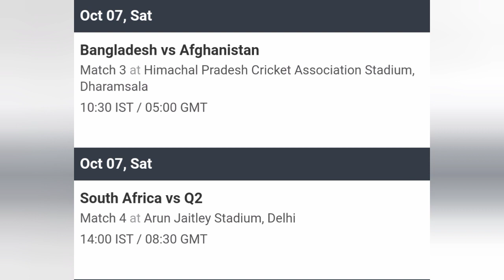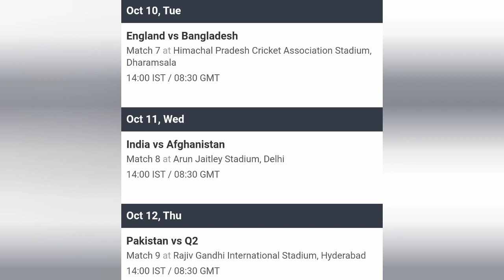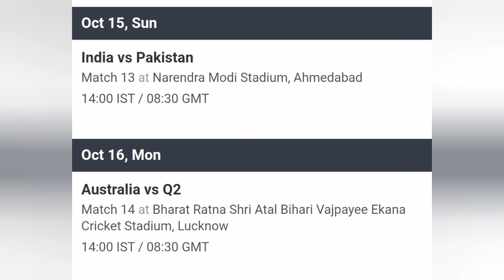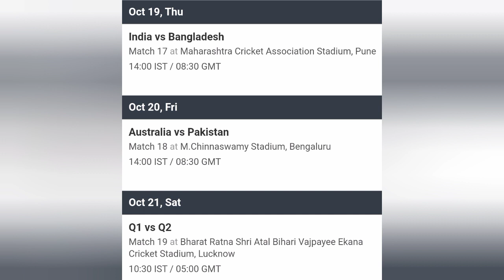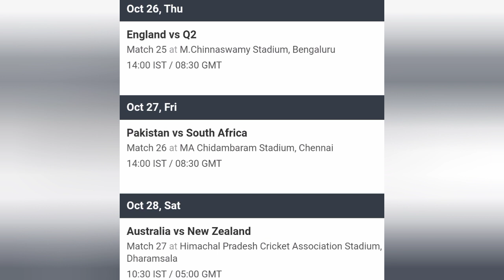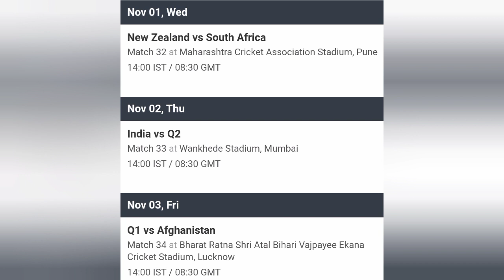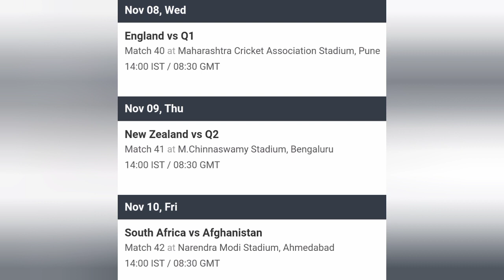ICC World Cup full Schedule | Timings |Streaming full details..